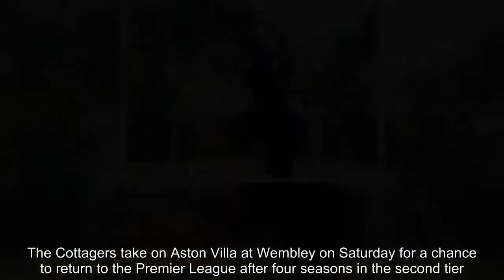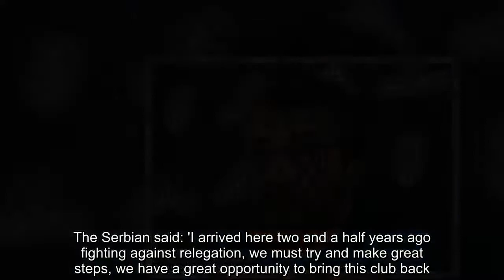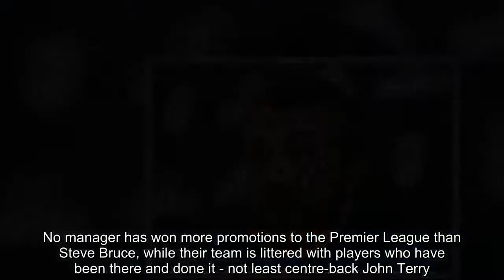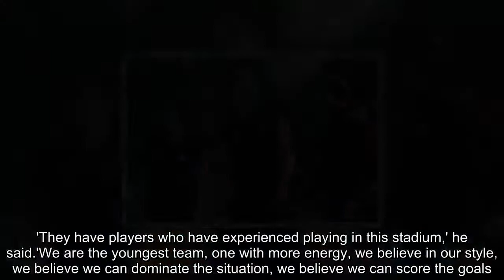Jokanovic urges Fulham to seize their chance to reach Premier League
Fulham manager Slavisa Jokanovic has urged his side to 'cross the magic line' ahead of this weekend's Sky Bet Championship play-off final.The Cottagers take on Aston Villa at Wembley on Saturday for a chance to return to the Premier League after four seasons in the second tier.Jokanovic's men had a brilliant campaign, going on a 23-game unbeaten run, but missed out on automatic promotion on the final day.  They overcame that disappointment to beat Derby in the semi-finals and Jokanovic wants the job finished.The Serbian said: 'I arrived here two and a half years ago fighting against relegation, we must try and make great steps, we have a great opportunity to bring this club back.'We are now at the front of an important chance. We are going to follow our style and be confident we will cross the line.   'There is a huge job ahead of myself. It is an opportunity for a side to be part of the best league in the world.'That is a big motivation for us. Behind us is one great season but we can't think about past games.'We have one opportunity to cross the magic line. I am thinking about the 90 minutes, the 120 minutes if we need it. We are ready for everything.  'We are playing a massive club, we know what we are going to face.'It's a huge game, it can be a Premier League game, but not next season.'This is the final, an important game and everyone wants to do what they can do to make the step.'Fulham come up against a Villa side who are rich in experience, both on and off the field.No manager has won more promotions to the Premier League than Steve Bruce, while their team is littered with players who have been there and done it - not least centre-back John Terry.In contrast, the Cottagers are a young team, but one that Jokanovic has full faith in.  'They have players who have experienced playing in this stadium,' he said.'We are the youngest team, one with more energy, we believe in our style, we believe we can dominate the situation, we believe we can score the goals.'We have assessed the strengths and weaknesses of the Villa side.'And the Serbian also has a plan for Terry, whom he played with at Chelsea.'We are going to try and put up against him some fast and strong players and I hope he makes a mistake,' he added.'All of us can make some mistakes and I expect he might make some mistake.'